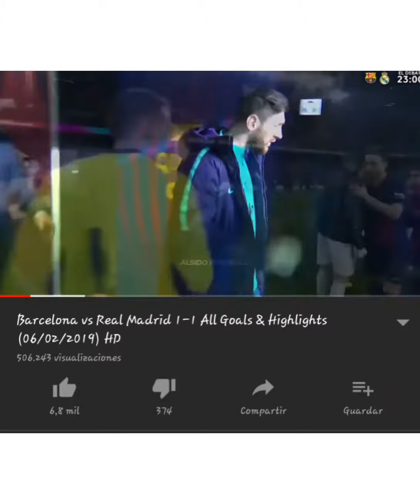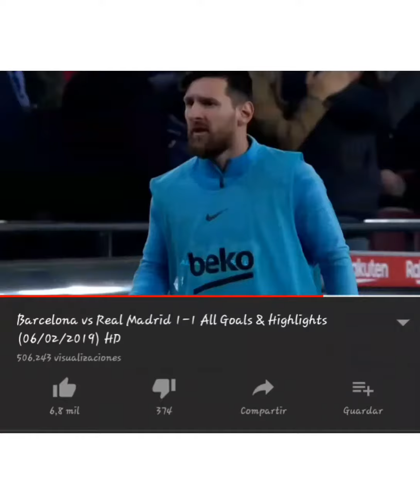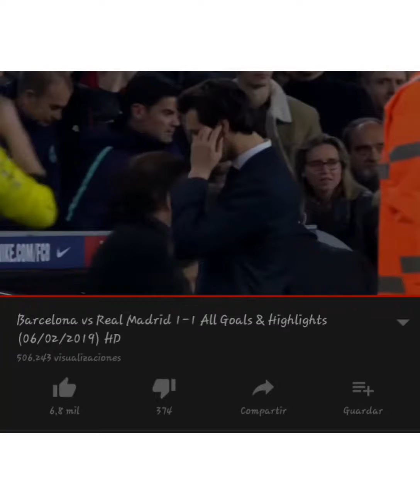6 de febrero de 2019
Partido de hoy sábado o6/02/2019